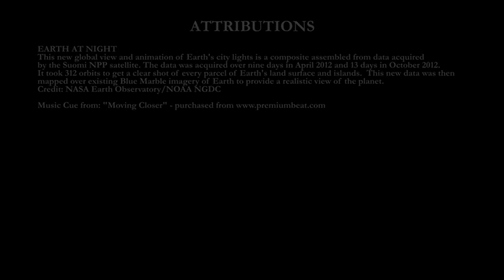Conversation with a Climate Economist on Risk Management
Sixth video, third section of the six week lecture series titled ~ "How to Change the World". This was a collaborative effort between Wesleyan University, the United Nations, and the Social Good Summit to inform the global community on how we can work together and change the world.